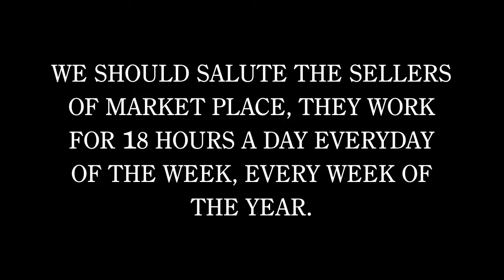CARPENTER |Short Film 2016 | Yes Foundation